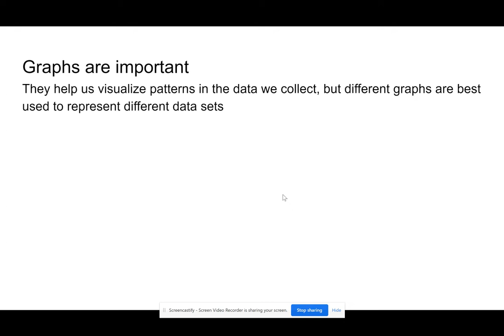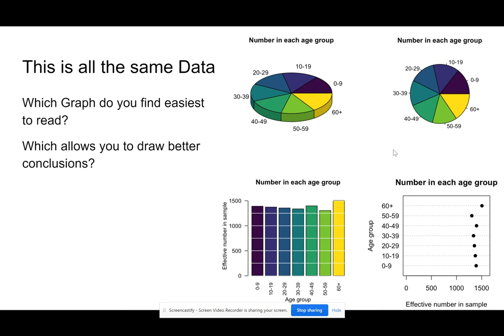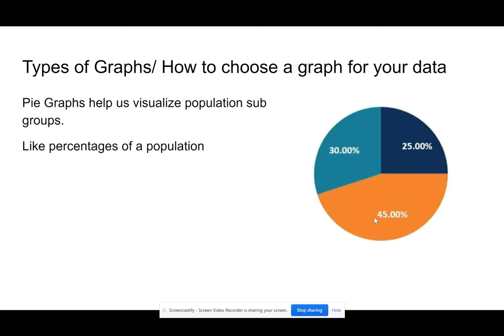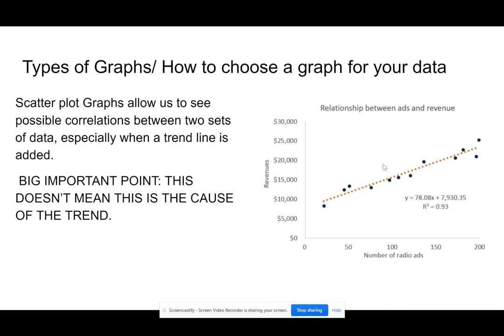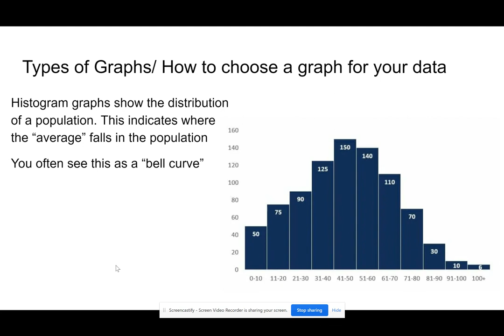Graphing #1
Types of Graphs